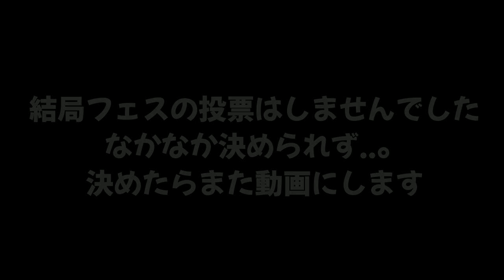フェスの投票が出来るようになってたぞ！！どちらに投票しようかな？視聴者はキノコなのかスターなのかどちらですか？ うなぎの実況 #124 【スプラトゥーン２】